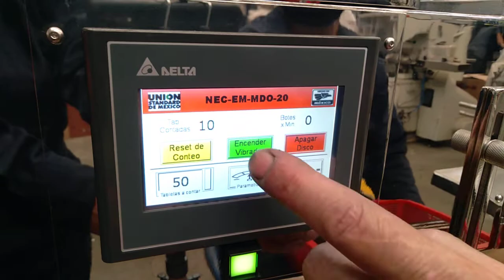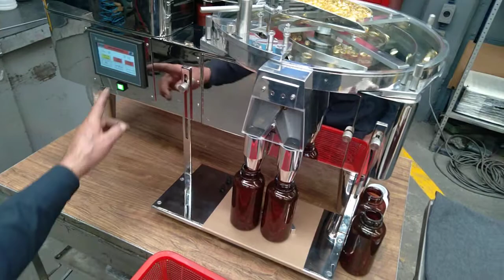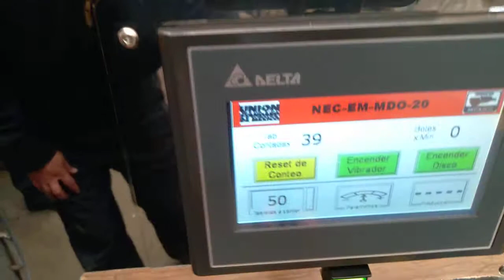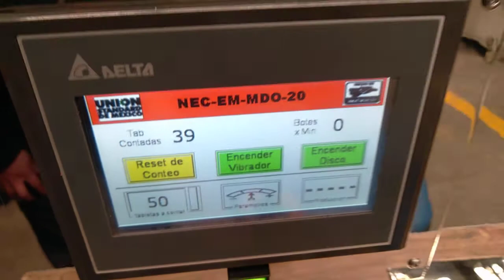Contadora NEC EM conteo de 50 cap en bote largo